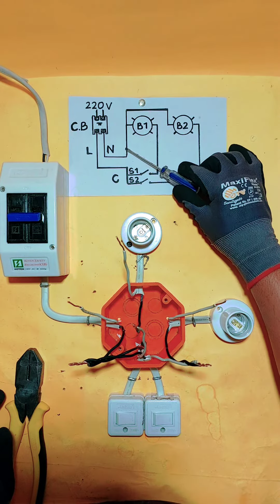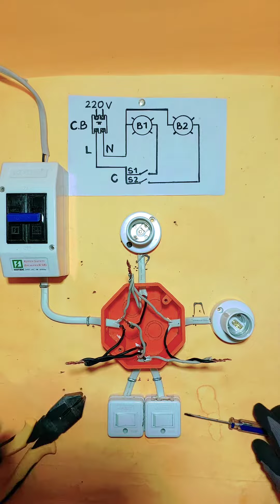2 switch with 2 bulb wiring tutorial